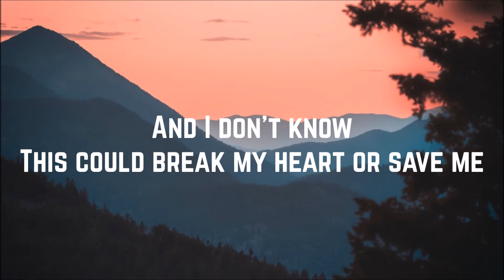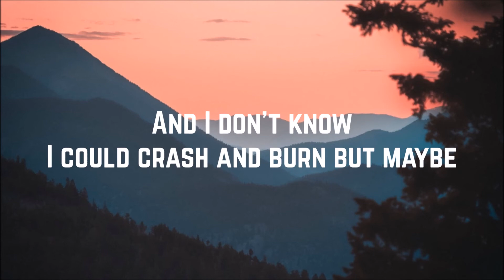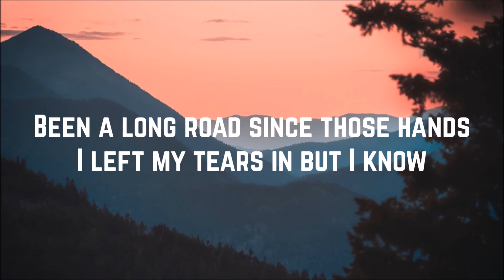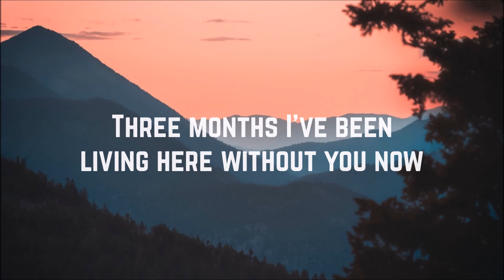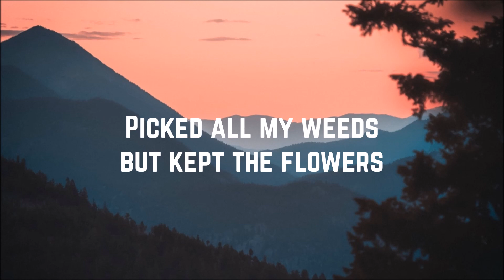Kelly Clarkson - Sober (Lyrics)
Artist: Kelly Clarkson
Song: Sober
Album: My December
Year: 2007